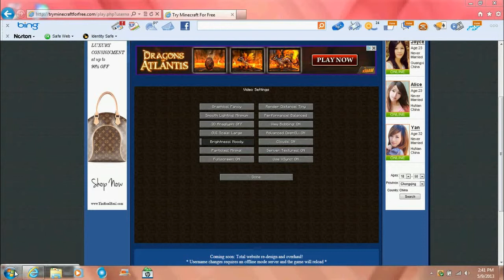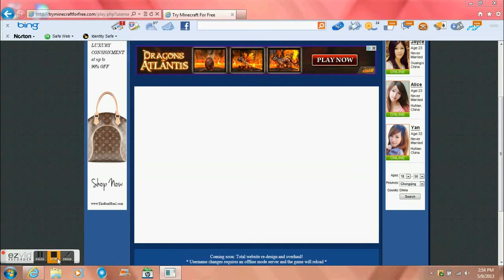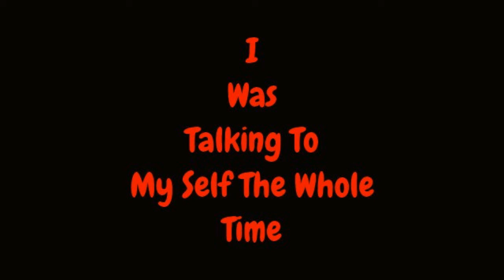Minecraft Hardcore Survival P1